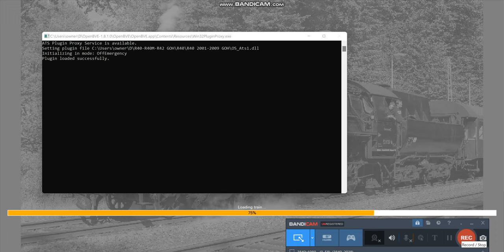OpenBVE Gameplay Simulator NYCT R40 Slant K train Via Chelsea Express to Carteret Roosevelt Avenue